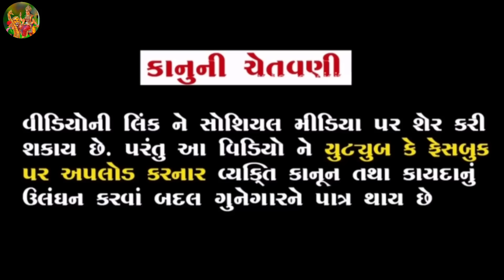મહાકાળીમાઁ એ ગુસ્સામાં આંબા નું આખુ ખેતર સુકવ્યું ત્યારે માઁ ચામુંડા આવ્યાં | mahakali ma no itihas